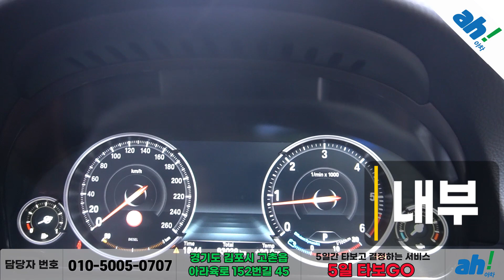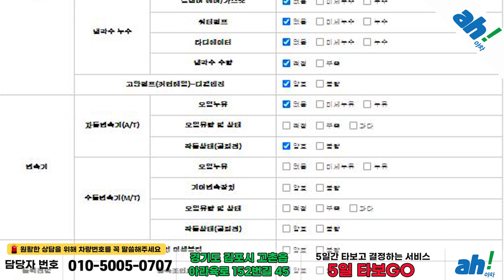[아차] 은은한 실내 무드등이 매력적인 중고차!✨BMW 5시리즈 (F10) 520d feat. (26모2712)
1. 차량대금의 10% 결제 및 계약서 작성(차량 체크리스트)
2. 종합보험 가입(최소 3개월, 자차 포함)
3.5일간 타보고 구매확정 시 차량대금 잔액 및 부대비용(이전비 등) 입금 후 이전 등록
4. 타보고 차량 반납 시 이유 불문 환불 처리(제반 비용 공제)

5일간 타보고 구매 결정하실 수 있는 서비스입니다.